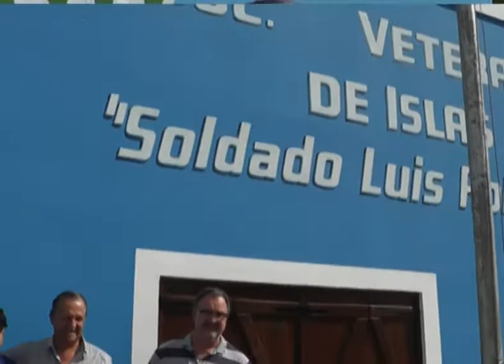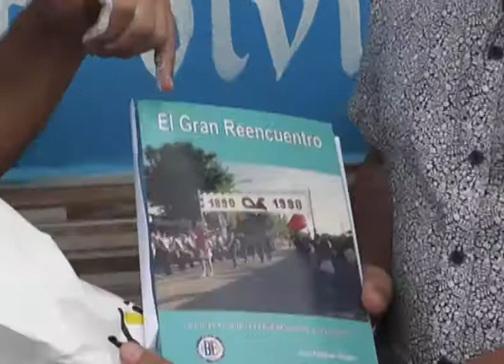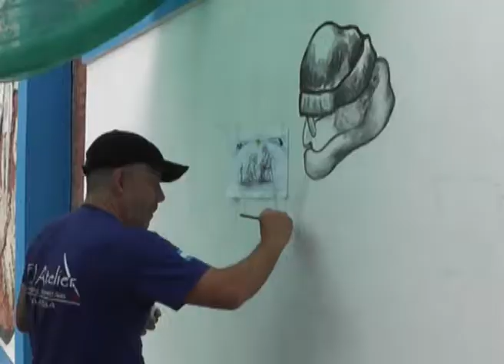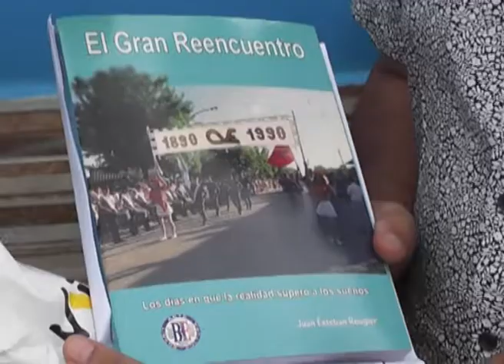Avance de la obra "Él estaba ahí"